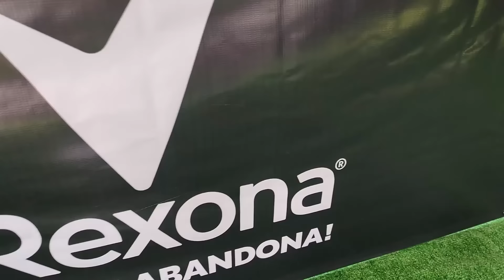"Somos MEJORES que MÉXICO": POLONIA | El TRI "CRECE contra los GRANDES" | ARTEAGA quiere REVANCHA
Así sería el XI del Tri para el debut en el Mundial. Autoridades advierten a mexicanos. El más conocido de la selección.